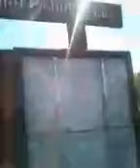Brierley Forest Park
It's was nice sunny morning at Brierley Forest Park.  I hope you guys enjoyed this video! Have a good day